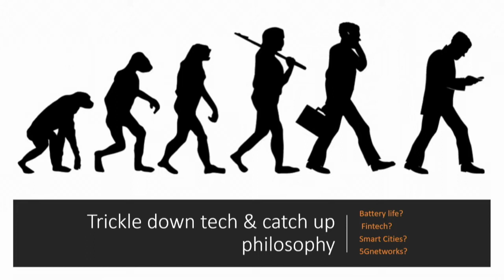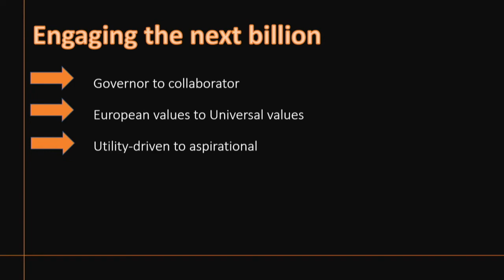Keynote Payal Arora | Partos Innovation Festival 2020 - Online Edition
Prof. Payal Arora is a digital anthropologist and author of several books including her award-winning book ‘Next Billion Users’. After more than a decade of fieldwork experience, Payal assessed patterns of internet usage in India, China, South Africa, Brazil and the Middle East. She is interested in the question of why citizens of states with strict surveillance policies appear to care so little about their digital privacy. Payal is a Professor in Technology, Values, and Global Media Cultures at Erasmus University Rotterdam, the founder of the digital storytelling organisation Catalyst Lab and co-founder of the FemLab.co initiative.